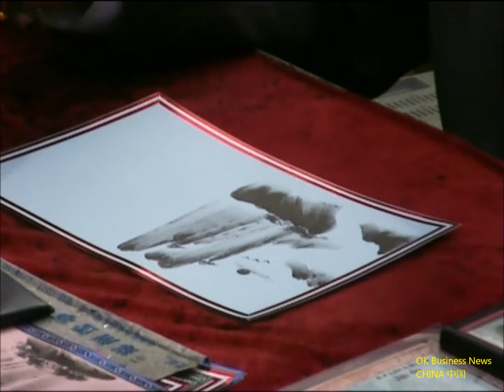Dengfeng: Chinesische Fingermalerei / Chinese finger painting; Shaolin Kloster Monastery 少林寺 - 中国手指画